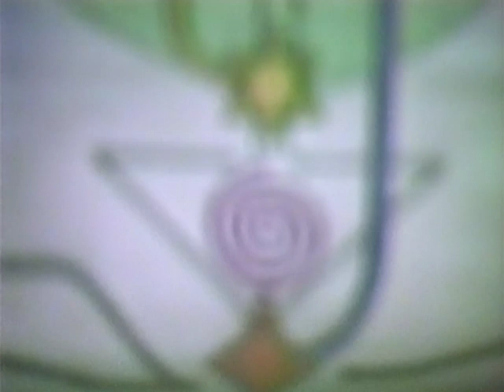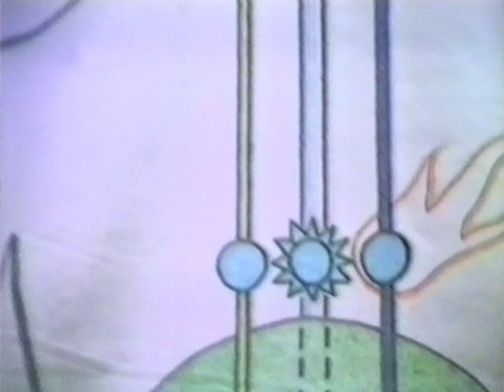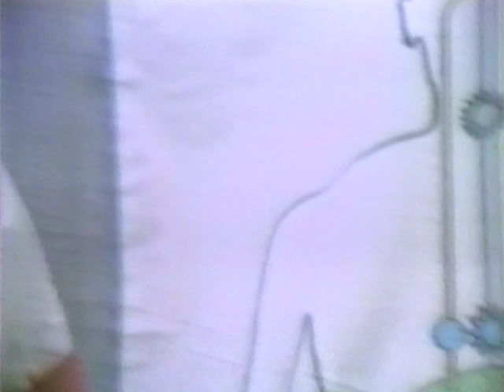1981-0921 Start feeling the absolute, New York City, United States, DP-RAW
Archive video: H.H. Shri Mataji Nirmala Devi at Sahaja Yoga Public Program 1981 in (United States). Digitally improved file.

Chapters:
4:00 Talk
41:08 Q&A
1:05:04 Self-Realization